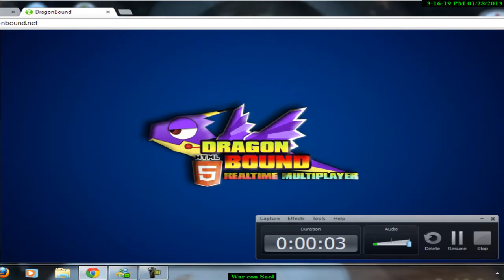►£řǿš◄ vs [Seol]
►£řǿš◄  + un infiltrado xD
[Seol] huyeron..!! jajaja..!!